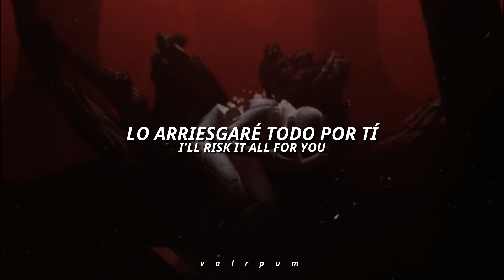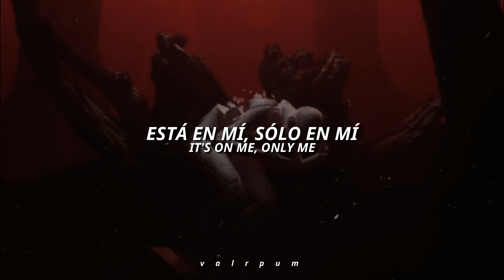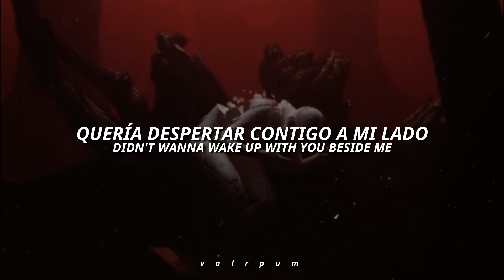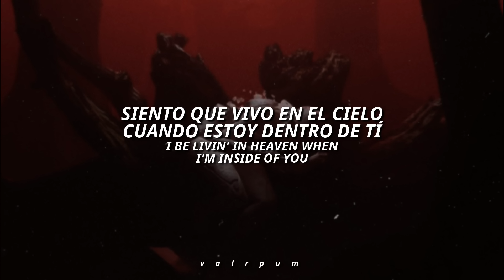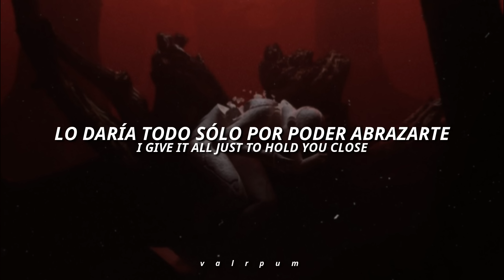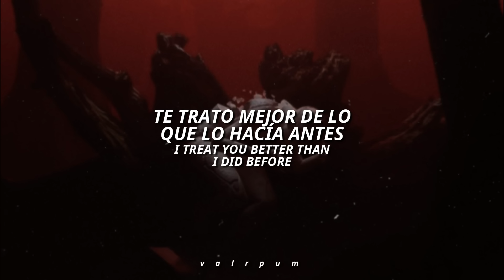The Weeknd - After Hours lyrics (sub español english)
imagen de fondo en Instagram por: @stuz0r

The Weeknd - After Hours (traducida al español)